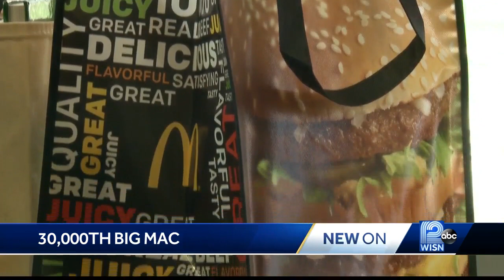Man eats 30,000th Big Mac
WISN 12 News caught the moment a Fond du Lac man ate is 30,000th Big Mac.